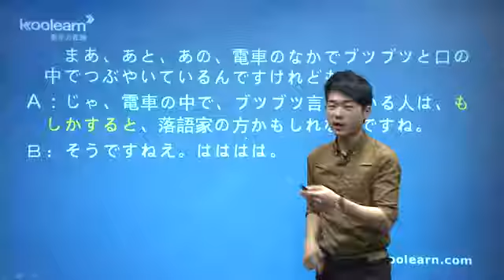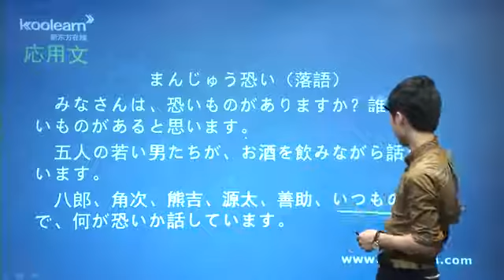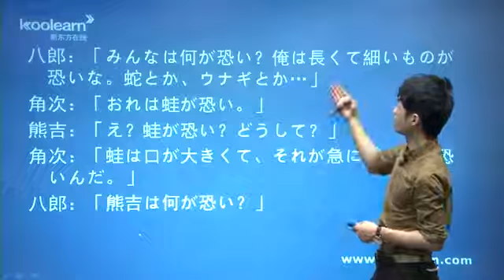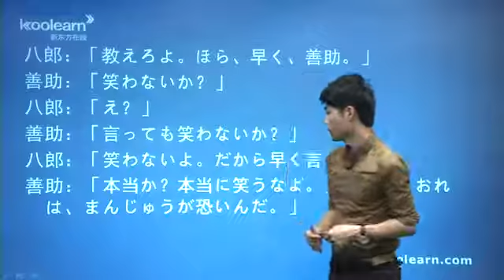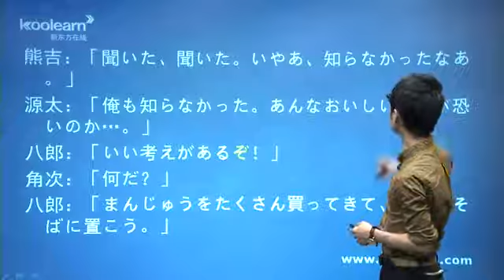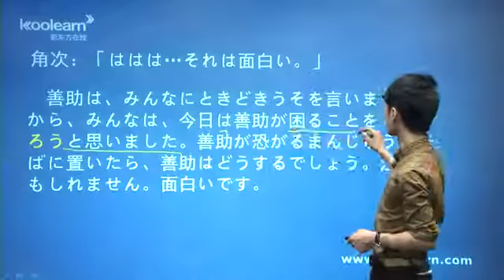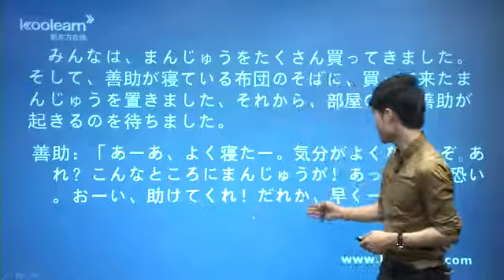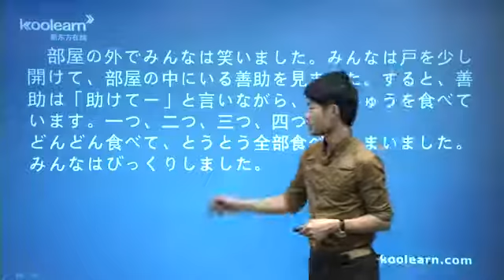3 4 応用文